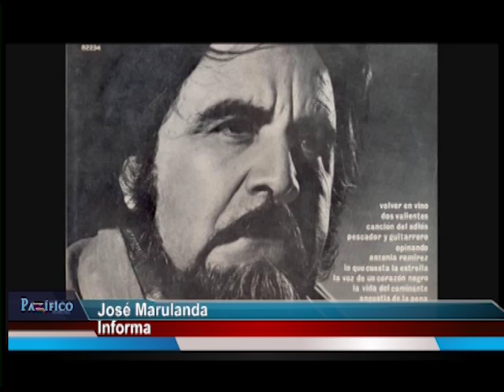Partió a la eternidad el cantor Horacio Guaraní, quien inmortalizó Si se Calla el Cantor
La canción social latinoamericana ha perdido a uno de sus más grandes exponentes, Horacio Guarany quien a los 91 años de edad falleció en su casa ubicada en la ciudad de Luján en el norte de Argentina. El artista sufría desde hace varios meses graves problemas cardiovasculares que se agravaron en los últimos días.

Su larga carrera musical comenzó en 1957 y se fortaleció en los años 70 cuando por medio de sus letras denunció las dictaduras militares que llegaban al sur del continente. Con 57 discos de solista editados, Guarany se convirtió en uno de los referentes de la canción protesta.

Horacio Guarany era conocido como “El cantor del pueblo”. En 1974 la organización paramilitar autodenominada Alianza Anticomunista Argentina atentó contra su vida, lo que obligó al artista a exiliarse en 1974.

El legado del autor de canciones como “Si se calla el cantor” “La villerita” entre otros, seguirá vivo en las generaciones de latinoamericanos que sueñan que otro arte es posible.